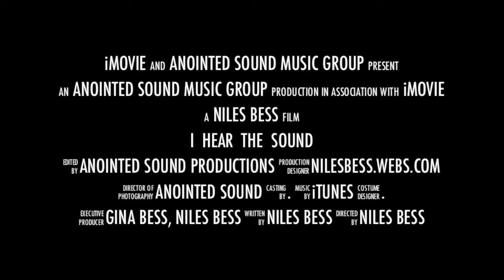I Hear The Sound CD Release Commercial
CD Release: "I Hear The Sound"
By: Niles Bess

Join us for a night Praise and Worship unto the King of Glory as we release new songs and a distinct sound that will "Open The Heavens"!

Guests Include:
Prophet Marqus Beaver and Next Level Now Worship
eXzavier

"Free Admission"

There will be a strong prophetic release during this gathering.